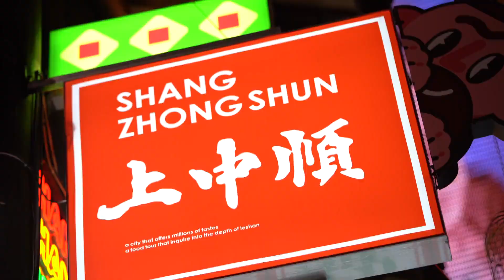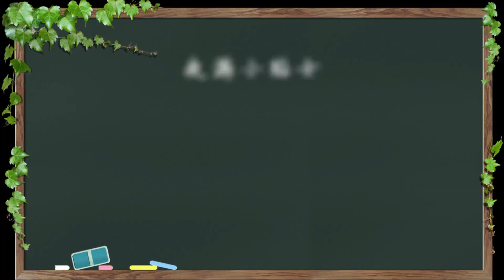Research travel online，cloud-based travel in leshan--Night Tours“网络研学·云游乐山”之“夜游”篇